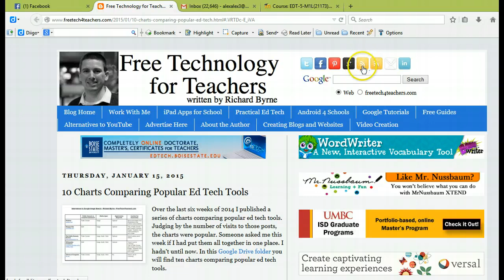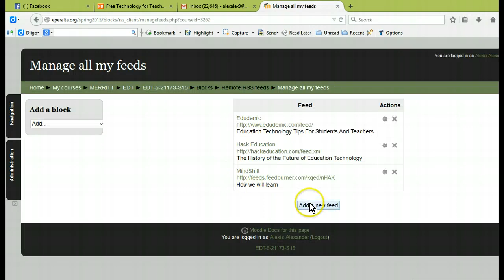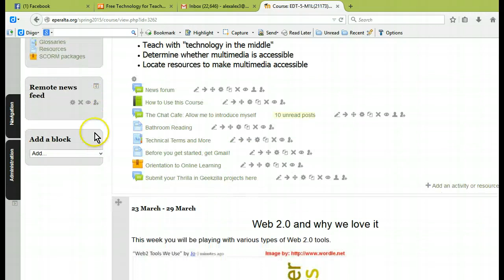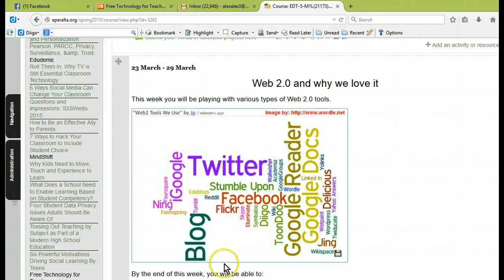Add feeds to your RSS in Moodle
adding feeds